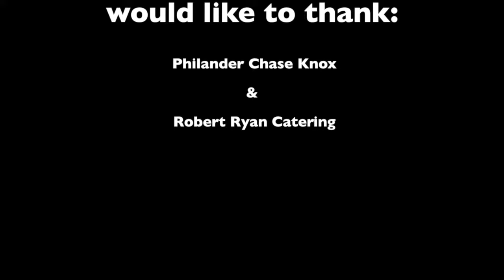BVTLive! Jellyroll Band at Philander Chase Knox Estate Wedding 2015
Check out BVTLive's Jellyroll performing live at Philander Chase Knox Estate, a unique rustic venue in Valley Forge National Park by Robert Ryan Catering.

Call to book today!